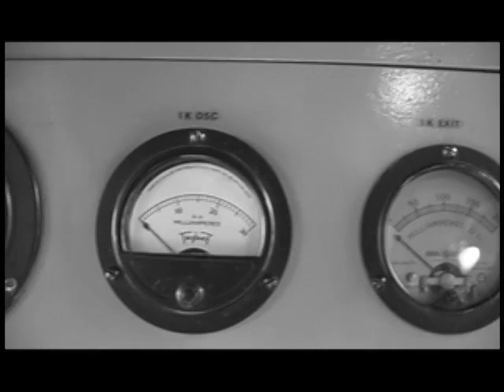Homenaje a Pedro Rivas Cuéllar Producción Aguascalientes TV